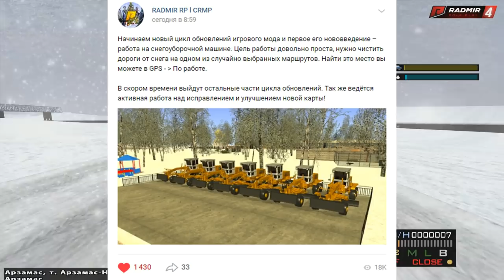CRMP Radmir RolePlay - НОВАЯ РАБОТА СНЕГОУБОРЩИК | СКОЛЬКО МОЖНО ЗАРАБОТАТЬ?!#45